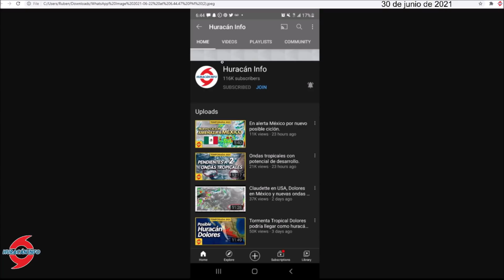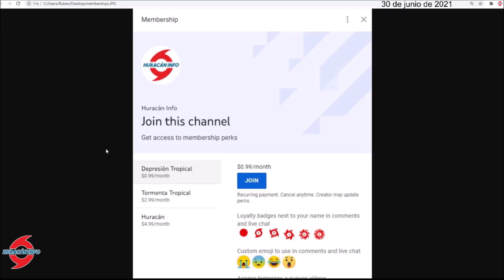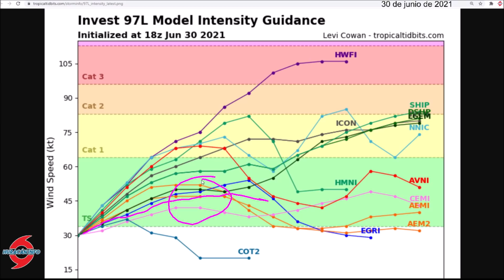Ciclón Potencial #5 se acerca al Caribe. Futura tormenta tropical Elsa.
El invest 97L ha sido clasificado como el ciclón potencial #5 de la temporada de huracanes en el Atlántico. La futura tormenta tropical Elsa se dirige hacia el Caribe. Según el pronóstico más reciente debe afectar a las islas de las Antillas Menores como tormenta tropical y luego pasar justo al sur de Puerto Rico y sobre o muy cerca de República Dominicana y Haití.
A largo plazo este ciclón pudiera fortalecerse en un huracán y amenazar a Florida, Cuba, Jamaica y/o Las Bahamas.

Invest 97L has been classified as the # 5 potential cyclone of the Atlantic hurricane season. Future Tropical Storm Elsa is heading toward the Caribbean. According to the most recent forecast, it should affect the islands of the Lesser Antilles as a tropical storm and then pass just south of Puerto Rico and over or very close to the Dominican Republic and Haiti.
In the long term, this cyclone could strengthen into a hurricane and threaten Florida, Cuba, Jamaica and /or The Bahamas.

CONTENIDO

0:00 - Intro
1:36 - Invest 95L
3:07 - Satélite
4:56 - Trayectorias
6:41 - Intensidad
8:47 - Modelos
14:08 - Efectos Locales
16:56 - Info Alertas
17:43 - Outro